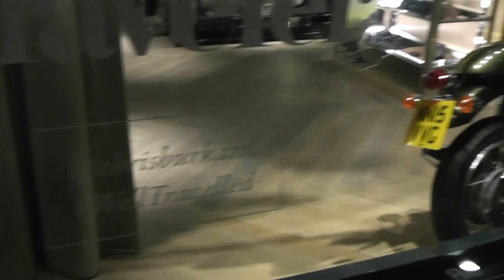Belstaff, London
Belstaff, London, Visual Merchandising